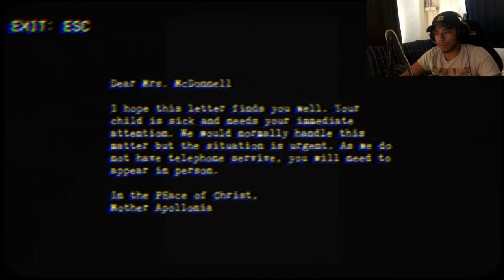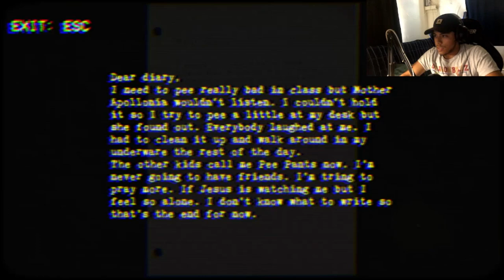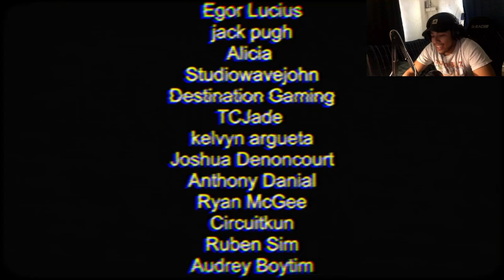Nun Massacre!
Watch me get scared!